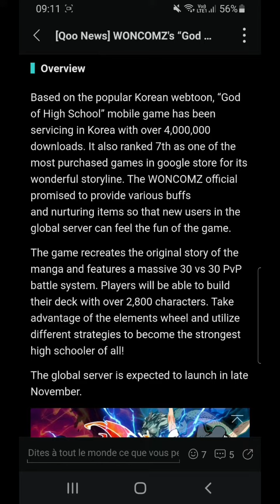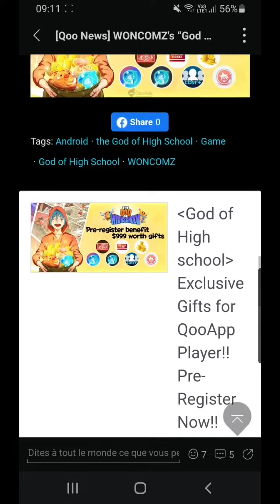GOH COME IN GLOBAL THIS MONTH ! | GOD OF HIGHSCHOOL